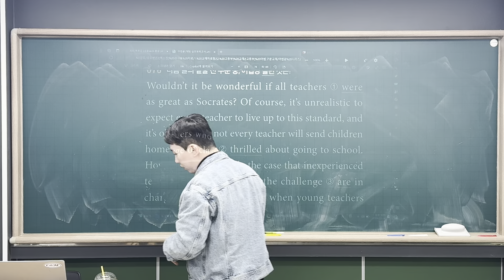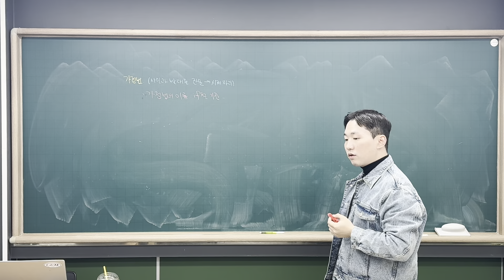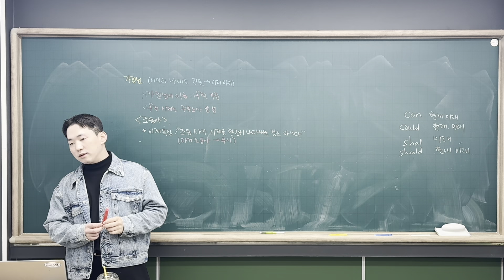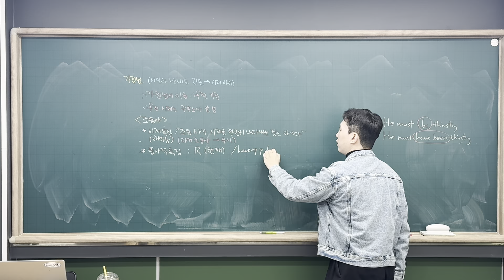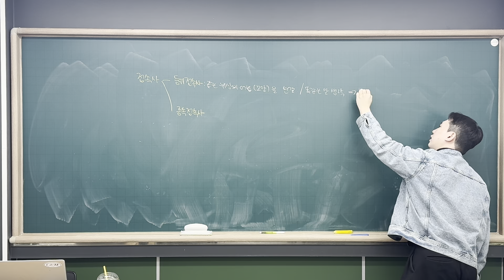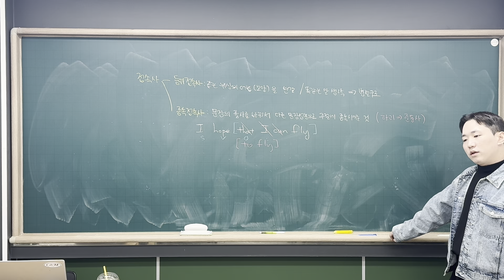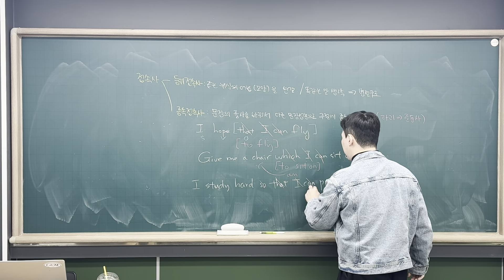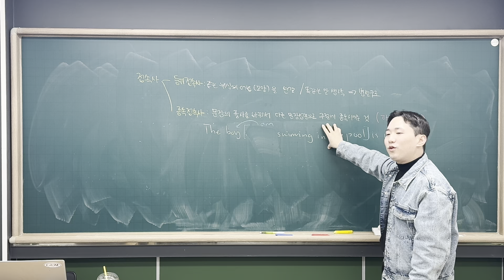240306 고2MR1 Grammar (범철T 2/2)